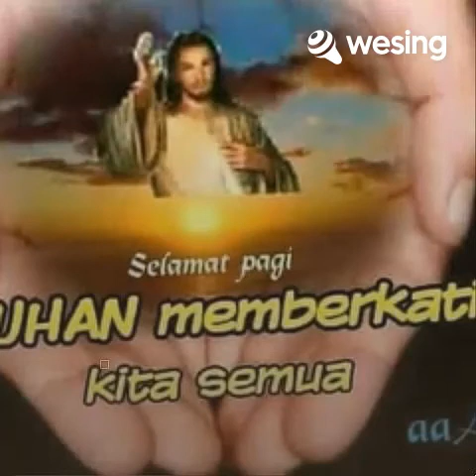SI PENEBUS DOSA ( BAHASA ADAT SUKU WONDAU ANSUS ) CIVER : RICHARD E AYORBABA.